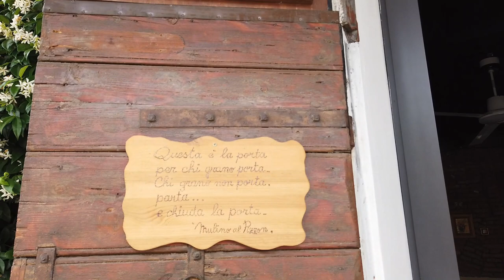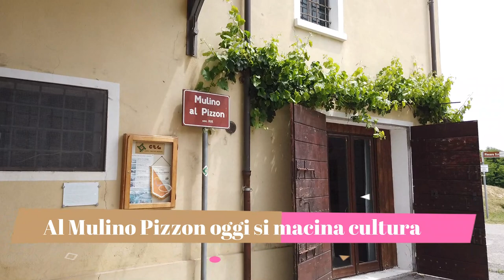Pompa di calore per il Mulino Pizzon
Se vuoi fare la Preanalisi Gratuita per capire se la tua casa ha i requisiti per diventare completamente elettrica, oppure per capire se ne vale la pena.. CLICCA QUI